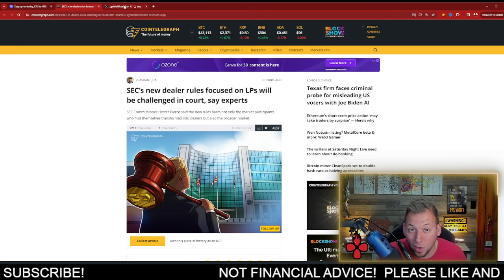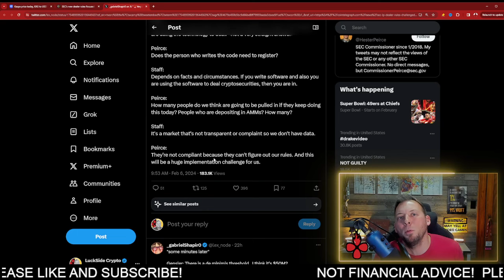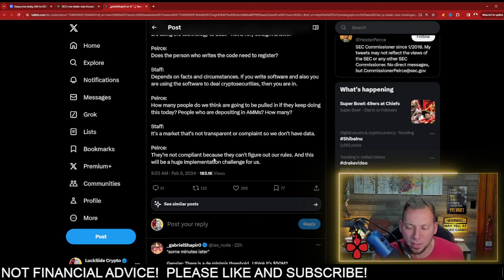CARDANO ADA - WAR ON CRYPTO CONTINUES!!! WE WILL WIN!